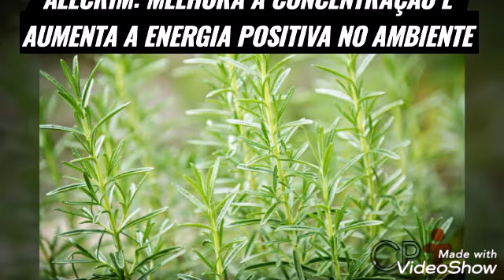AS PLANTAS MAIS PODEROSAS CONTRA INVEJA E MAL OLHADO!!!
Conheça os poderes ocultos dessas 7 ERVAS contra a inveja e o mal olhado! Até a próxima! Gratidão sempre!!!